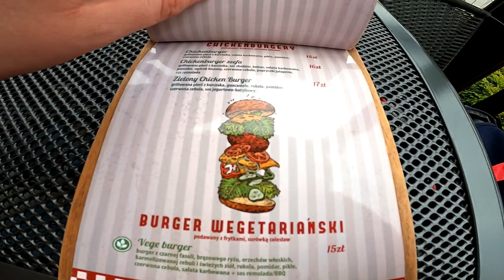19 ZŁ ZA KOZACKI ZESTAW BURGER + FRYTKI + COLESŁAW - KEBSON W - CENTRAL PARK - ZAMBRÓW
kebson_po2iomdrugi
Fanpage na facebook.Zdjęcia, urywki vlogów, dużo wpisów
Muzyka: kebson (sam tworzę podkłady do swoich filmów)